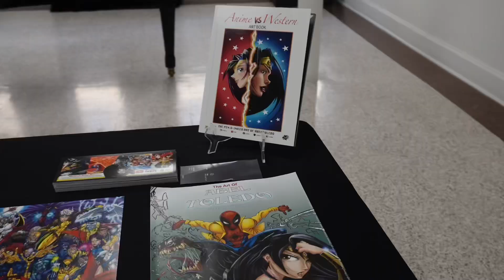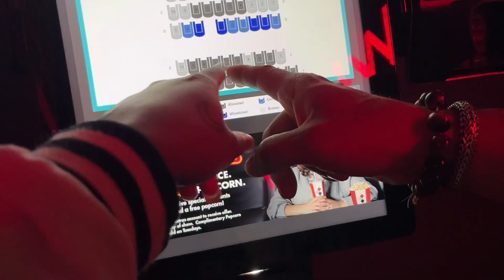Random Days in My Life (book signing, sip & paint, etc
Depop: GoThriftIt